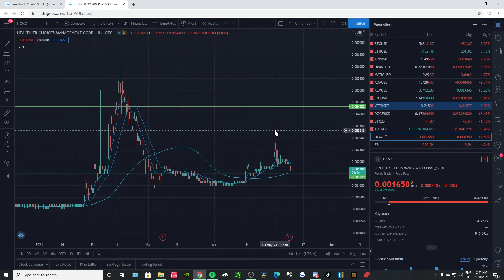HCMC is not Looking Good!! HCMC Price Prediction!!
Thank You so much for the support! It's free and it helps the channel out! I post updates almost every single day so if you can stay up to date on your favorite cryptos and stocks!